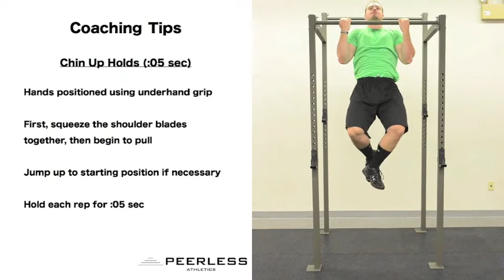464. Chin Up Holds (:05 sec)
Chin Up Holds (:05 sec)